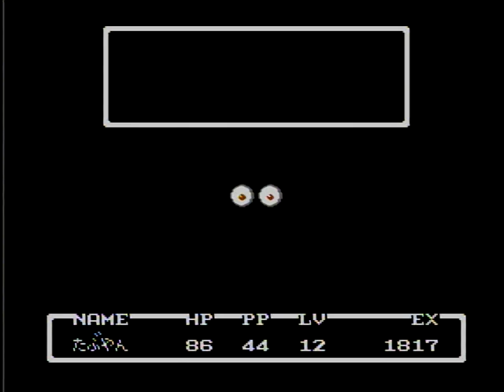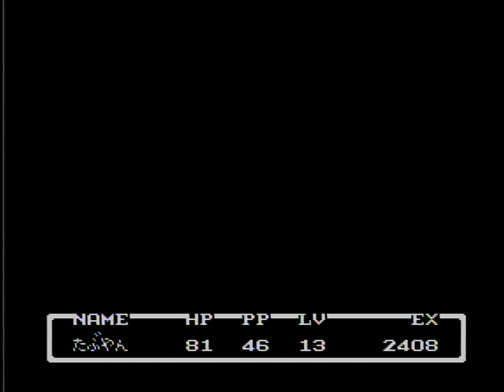#9 マザー MOTHER マジカント東の洞窟